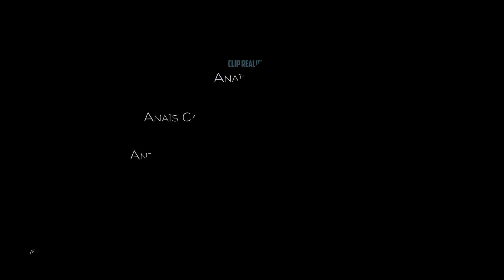Manset - On Nous Ment (clip officiel)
“On nous Ment” – Premier extrait du nouvel album de Manset « A Bord du Blossom »

CREDITS CLIP :
Réalisé par : Anaïs Caura
Produit par : 2P2L